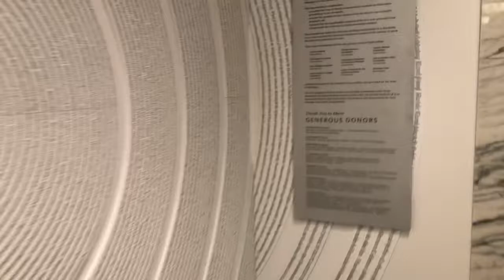Ramblings of a Chess Coach - ‘The Ego Trap’ or Mental Exercise and Curiousness